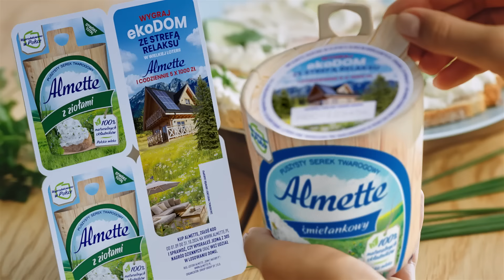Wygraj ekoDOM ze STREFĄ RELAKSU | Loteria Almette 2024 (TVC, 15s)